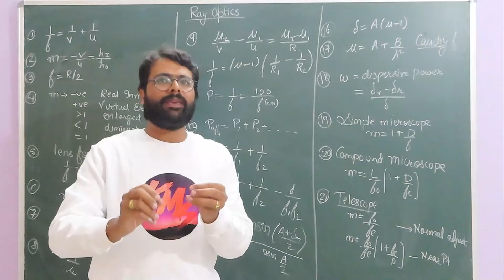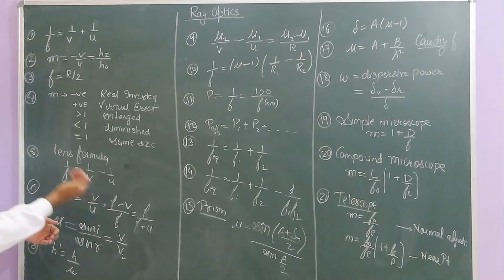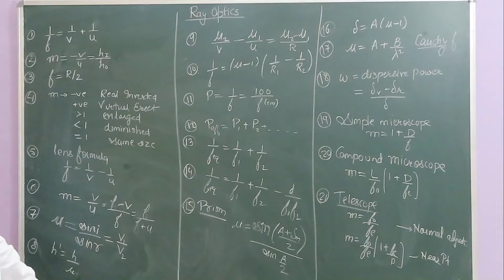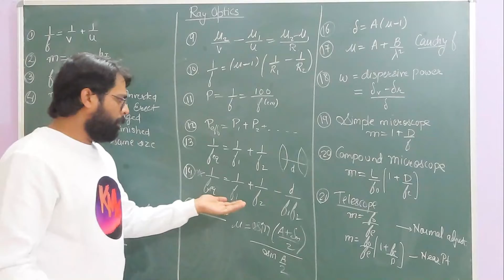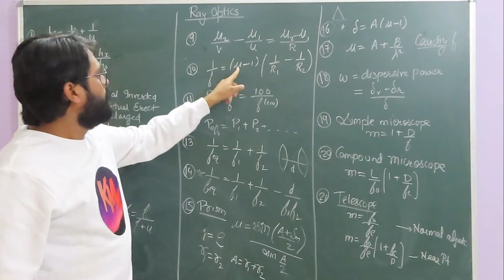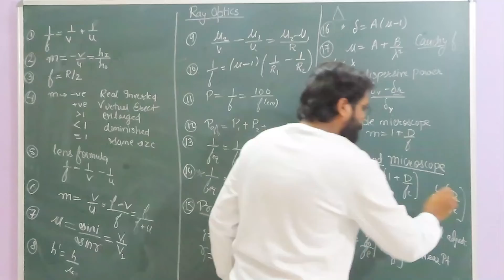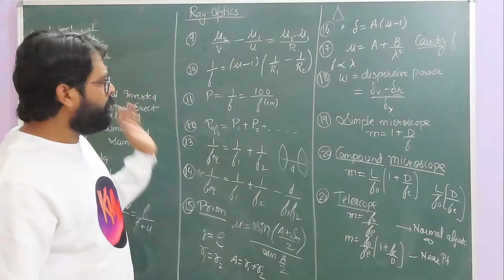Ray Optics class 12 JEE NEET formula revision